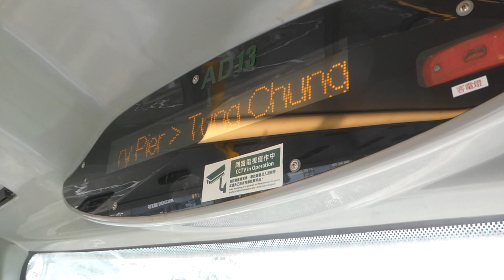"First Experience" NLB Route 3M Full Journey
A complete journey onboard New Lantao Bus (NLB) (first time for this channel!) Route 3M from Mui Wo Ferry Pier to Tung Chung Town Centre.
To cater for high demand, Route 3M is one of the routes that allows for double decker bus operations. Due to the width of the road, it is only operated by E400 low-height (which is 10.5m in length) (same model as the ones found in Citybus (ex-NWFB).
Most services during the day like in this video omit North Lantau Hospital. There are about 6-8 services per day that travels via North Lantau Hospital to / from Mui Wo.
This route costs $12.5 for the whole journey during weekdays, and $19.6 during weekends and public holidays.
This is my first journey video on the New Lantao Bus

Bus registration: VU5632
Fleet no.: AD13